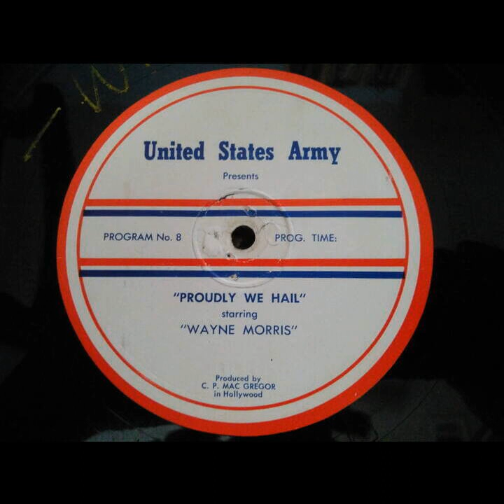Proudly We Hail - Between Stations (#008) [Wayne Morris]